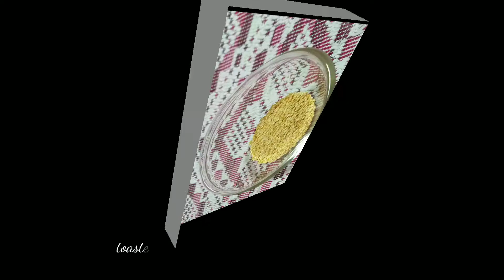Palitaw|Glutinous Rice Recipe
Palitaw is a filipino snack.Sometimes even fiesta and special occasions is serve.It is made up of glutinous rice flour,water,grated coconut.I just add toasted sesame seeds.Watch until the end for more details.Don't forget to like and subscribe.Thank you!